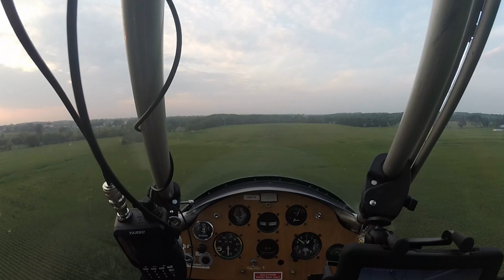Challenger Fight test audio Cable, but no sound of me tal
Gopro 3 with special audio cable, no sound to gopro.  I'll have to look into this for a fix.